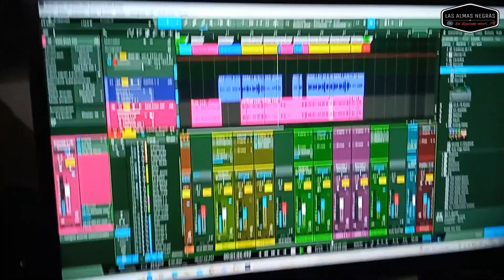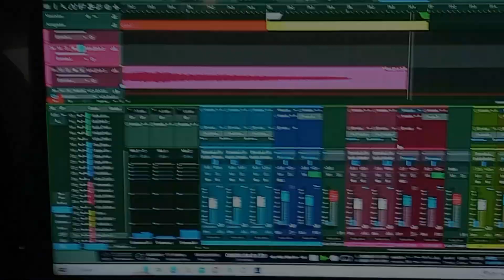*Nuestra Vocalista Femenina Malena Grabando*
Ahora junto a nuestra cantante Malena, próximamente esperen nuestro material musical, con los mejores éxitos que les interpretamos en vivo, ahora en versión estudio!...

La Leyenda Vive!!.

Realizado en LR records..